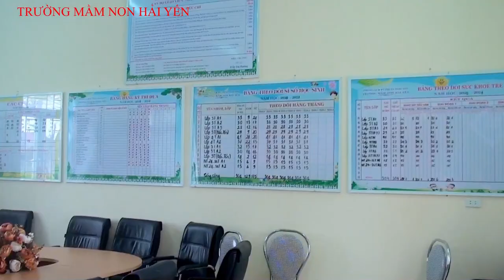TRƯỜNG MAM NON HAI YẾN - THỊ XÃ NGHI SƠN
THỊ XÃ NGHI SƠN - THANH HÓA